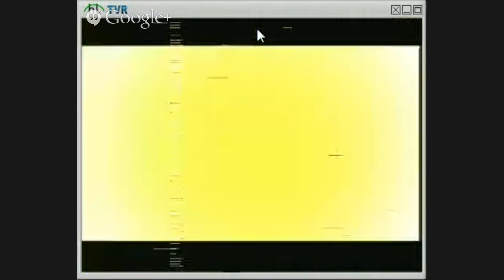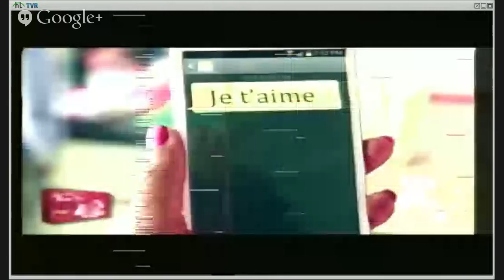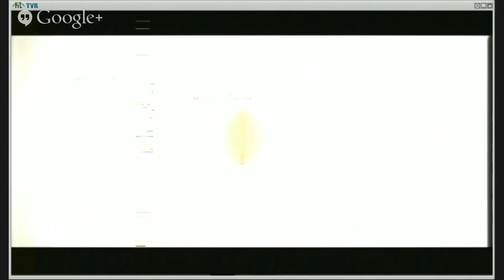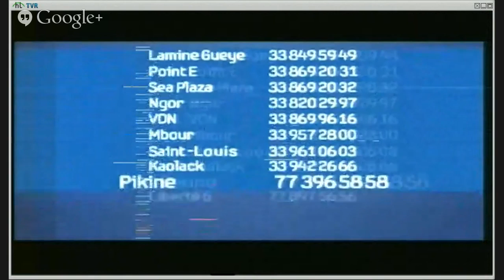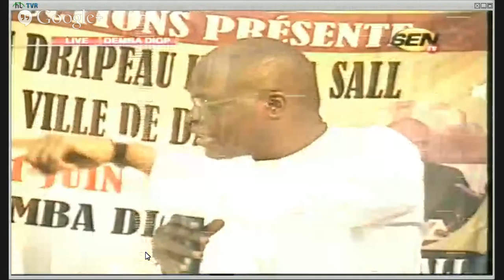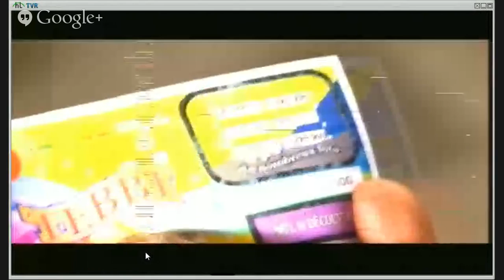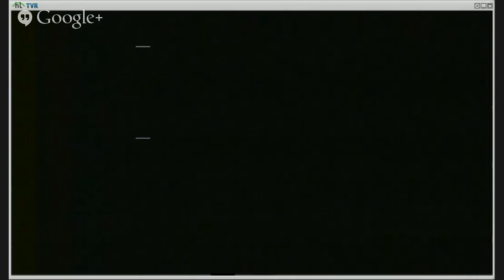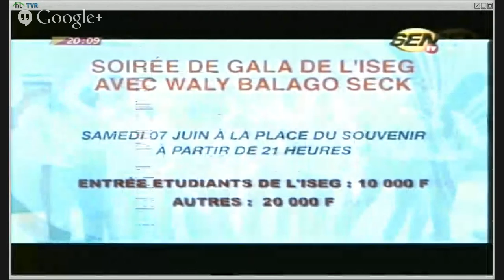Malick Niang Vs Ama Baldé